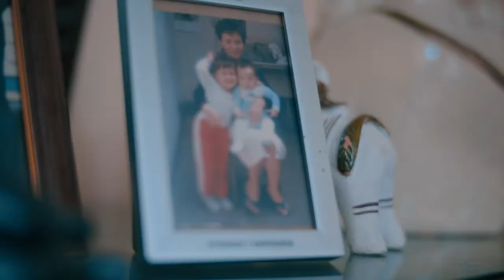Trailer de boda civil de Carlos Chávez y Marina Izal (23 de Agosto del 2021) Barranco - Lima - Perú